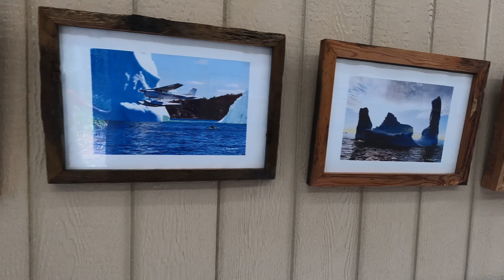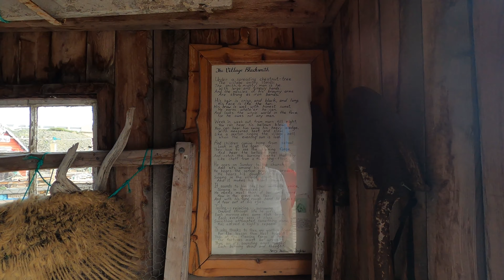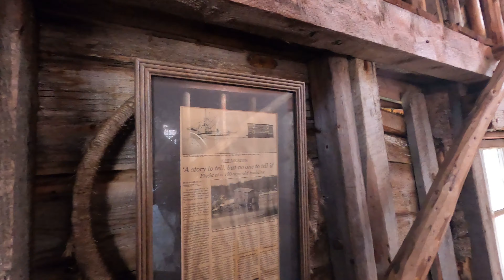2021 Twillingate1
Scenic Twillingate visit with Carolyn and Louis